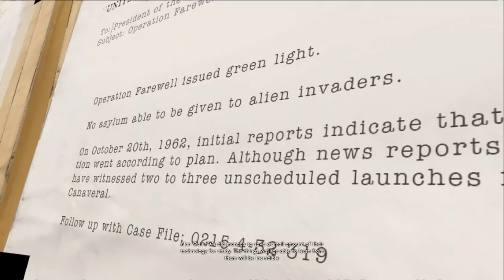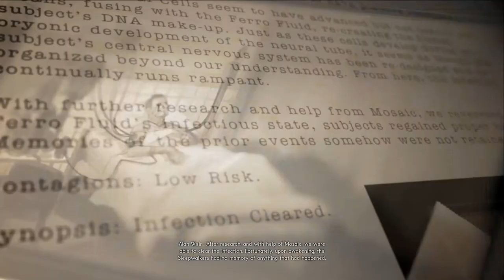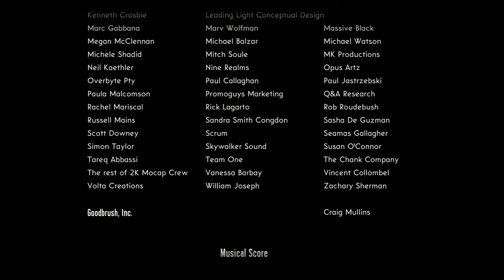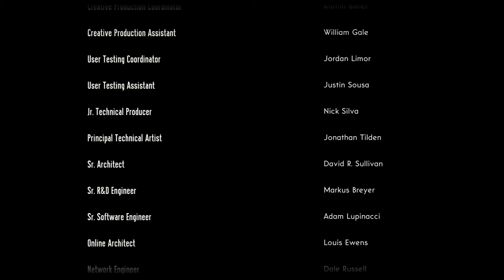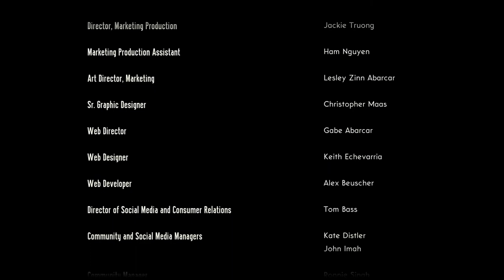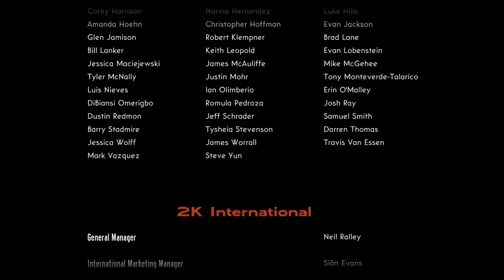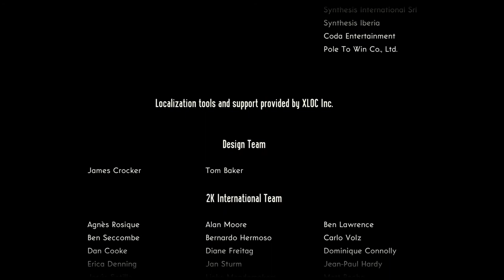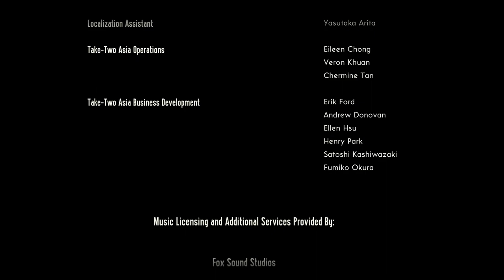Let's Play The Bureau Part 20 (So Having the Mic Off Mute is a Good Idea...)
I forget for most of it to have the mic on (Mostly just raging before that though)